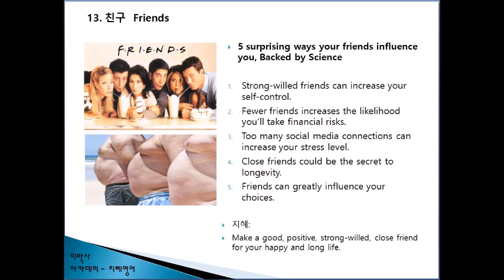[지혜영어] 친구란?